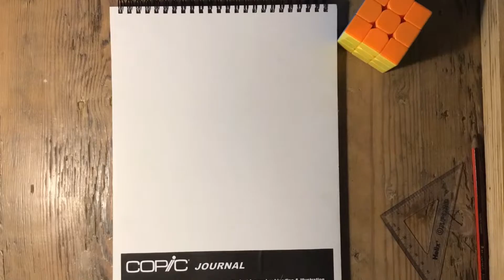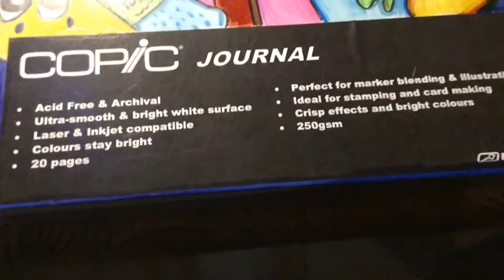Drawing a Copic doodle on the cover of my sketch book ~ super positive🤩🎨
Time lapse drawing of a Copic doodle that I drew on the cover of my sketch book.